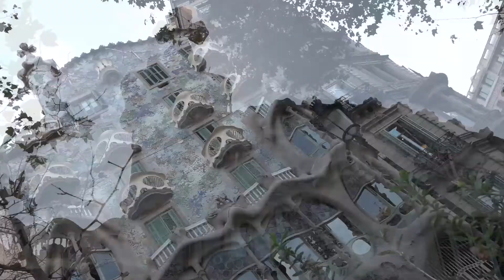TUCUMANOS POR TAFI VIEJO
Visitamos Tafí Viejo, localidad al norte de la provincia de Tucumán.
Conocida por ser uno de los mayores exportadores de limón del mundo.
Un departamento pujante en la provincia, con una historia rica.
Se encuentran los talleres ferroviarios, que supieron ser los más grandes de sudamérica.